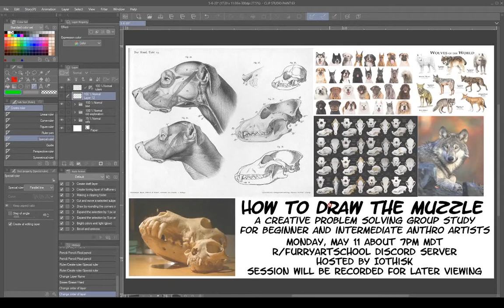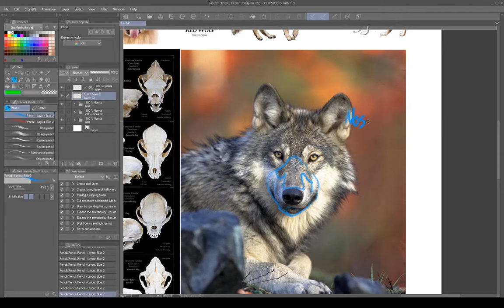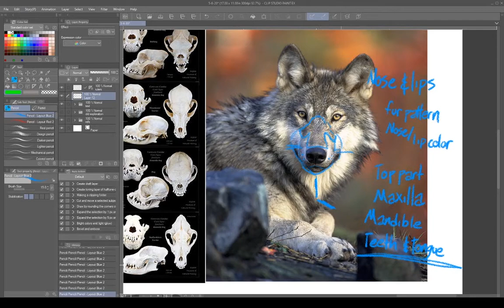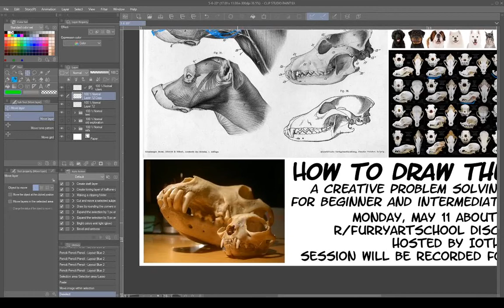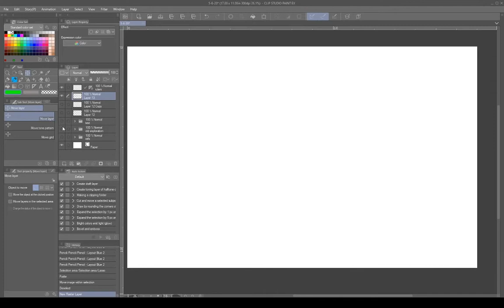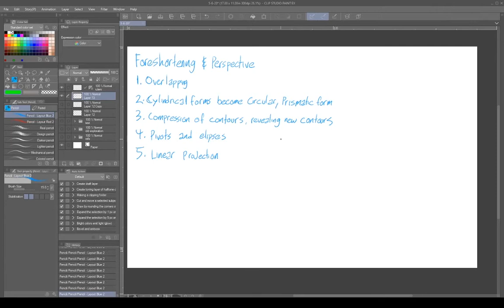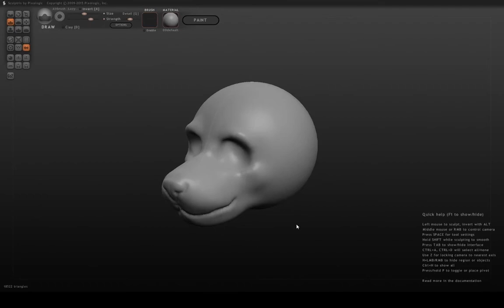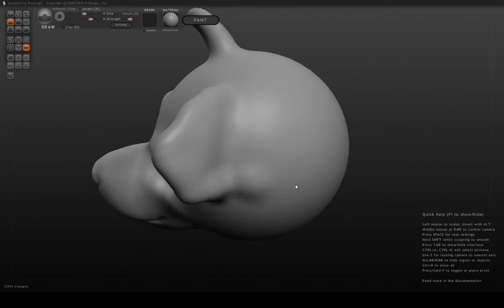r/FurryArtSchool Discord How to Draw the Muzzle Group Study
Covering 5 principles of foreshortening and perspective to assist the creative problem solving of drawing muzzles in furry or animal art.

(reuploaded with boosted audio)